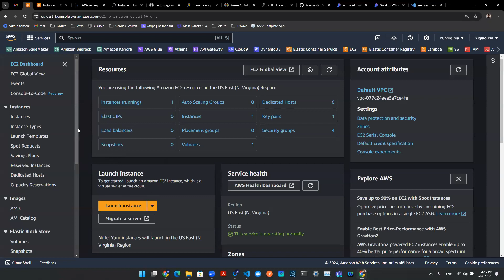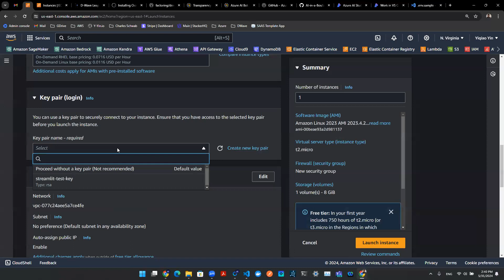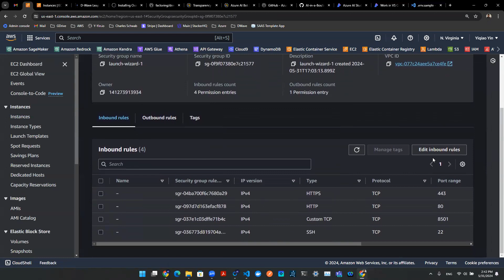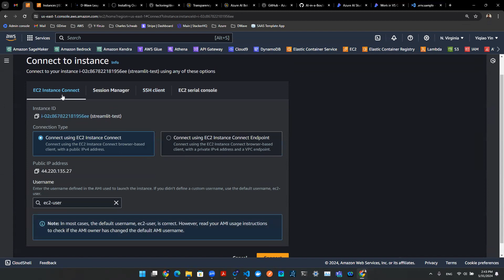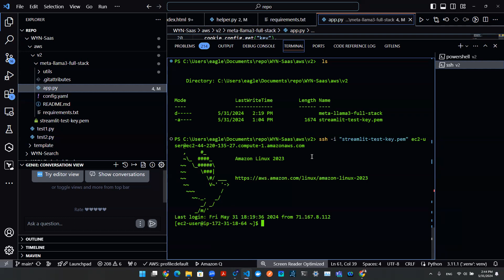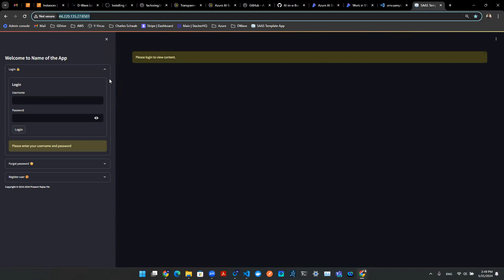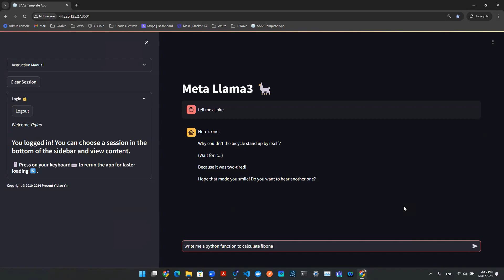GenAI Vlog - How to Deploy Full-stack Streamlit App to AWS EC2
🚀 **Deploy Your Streamlit App on AWS EC2!** 🌐

Hey everyone! I just wrapped up an exciting walkthrough on how to deploy your Streamlit application from your local computer to an AWS EC2 instance. 🖥️✨

Here's the scoop:

1. **Creating Your EC2 Instance** 🆕
2. **Configuring Security Groups** 🔒
3. **Uploading Application Files** 📁
4. **Connecting via SSH** 🔌
5. **Accessing Your App in a Browser** 🌍

I also snuck in a little Python magic with a quick chat about the Fibonacci sequence. 🐍🔢 And yes, I made a joke about a bicycle being too tired to sign up! 🚴😆

**Don't miss out on the detailed tutorial!** Whether you're a seasoned developer or just starting out, this video will help you master the deployment process.

Stay curious and keep coding! 💻🔥